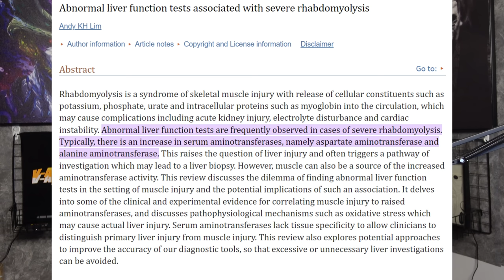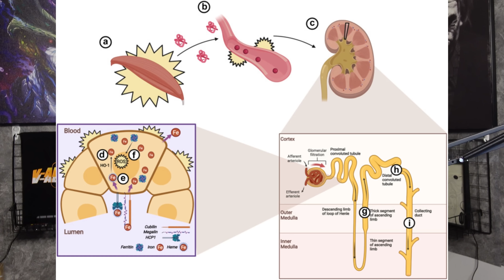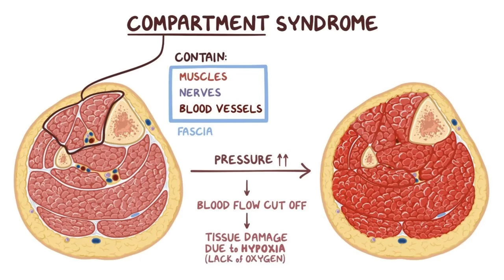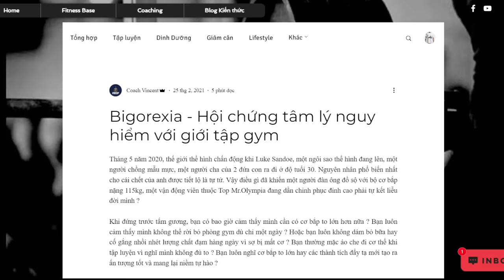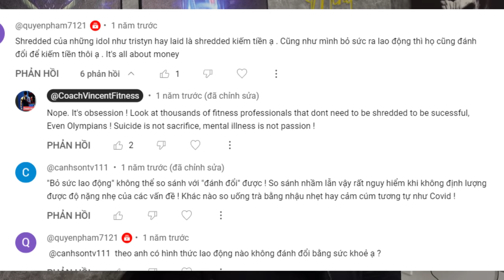Larry Wheels bị tiêu cơ vân ? Hệ quả của việc tập theo thử thách ?